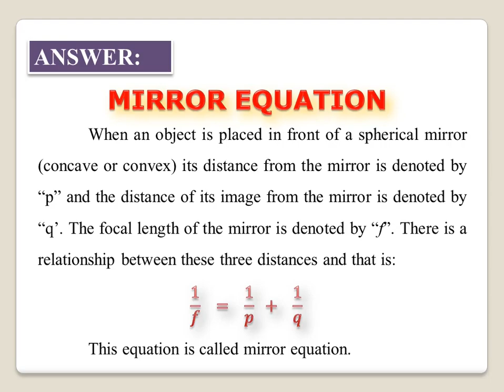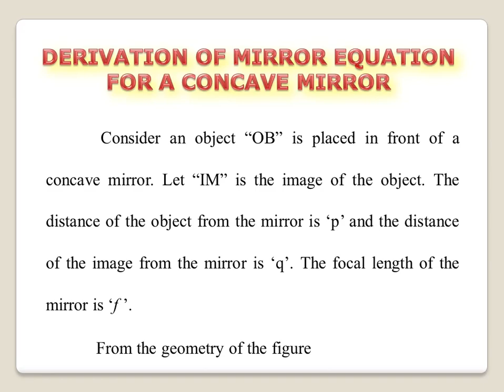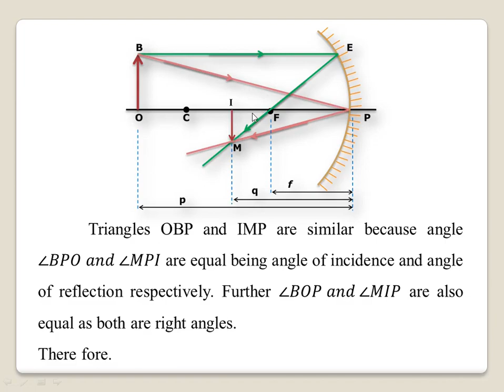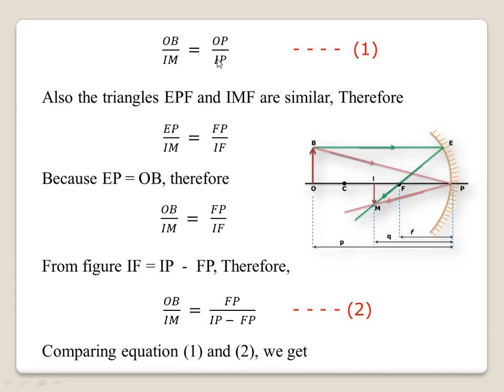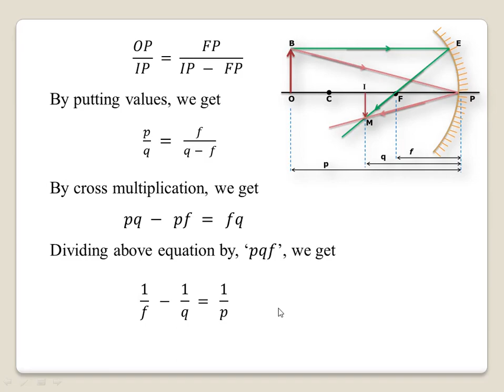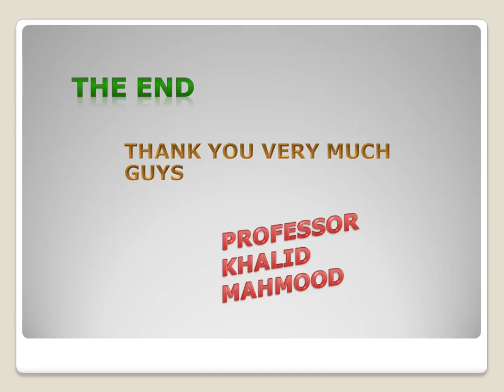Lecture 52 | Applied Physics | PHY-122 | Chapter 7: Light | Long Question 1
Welcome to the Applied Physics PHY-122 Course for DAE Technology.

This is Lecture 52 of the complete PHY-122 course. In this video, we will cover Chapter 7: Light, with a focus on solving Long Question Q1 to help you grasp the key concepts effectively.

Course contents:
1-  Review laws of reflection and refraction
2-  Image formation by mirrors and lenses
3-  Optical Instruments
4-  Wave theory of light
5-  Interference, diffraction, and polarization of light waves
6-  Applications of polarization in sunglasses, optical activity, and stress analysis

Learning Objectives:
At the end of this chapter, the students will be able to:
1-  Explain the laws of reflection and refraction.
2- Use mirror and lens formula to solve problems
3-  Use the concepts of image formation by mirrors and lenses to describe working optical instruments, e.g. microscopes, telescopes, cameras, and sextants.
4-  Explain the wave theory of light.
5-  Explain the phenomena of interference, diffraction, and polarization of light waves.
6-  Describe important applications of polarization.